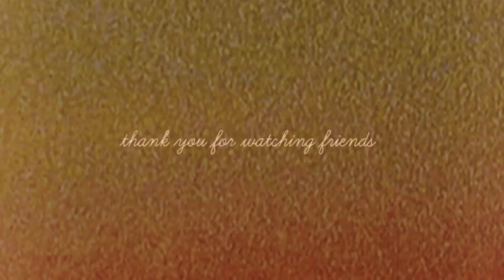getting ready for the first class of the last semester 🌱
thank you for 200 subscribers! i am really reaaaally grateful for each and every one of you 😭 i will try my best to upload more videos in the future! ❤️

also, shout out to my bestfriends for always supporting and loving me, you know who you are and i love yall.

♡my mom has a clothing line! you can check our store out on ig @kar.fashionclothing,